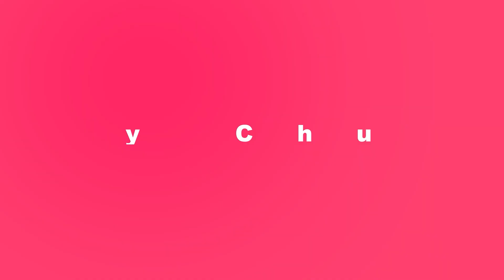Praise your Way Out | Praising your Way Out of Problems | Pastor Sergio De La Mora